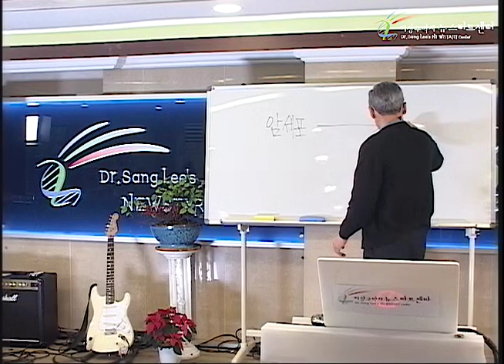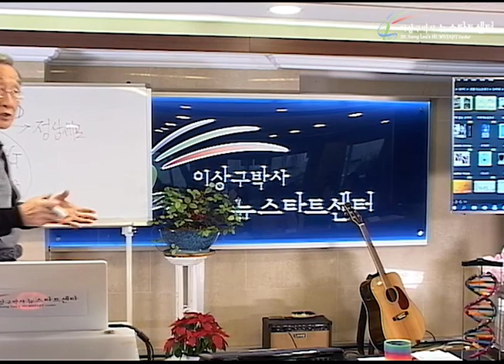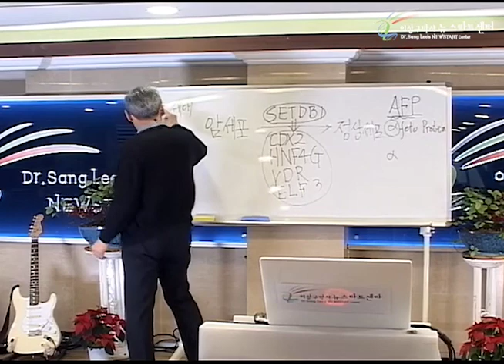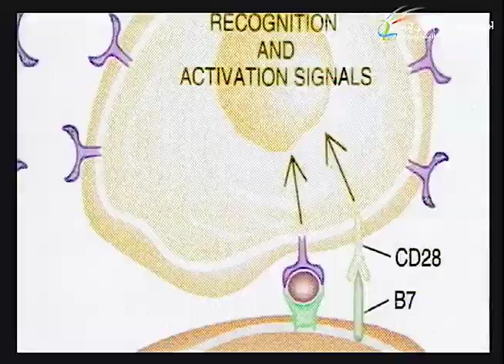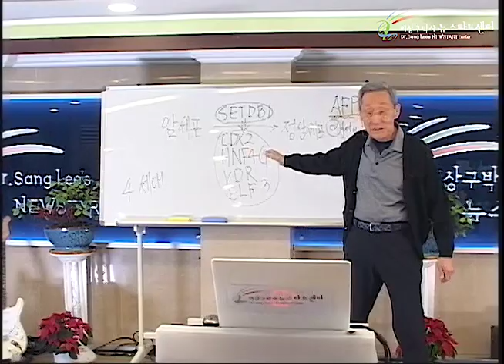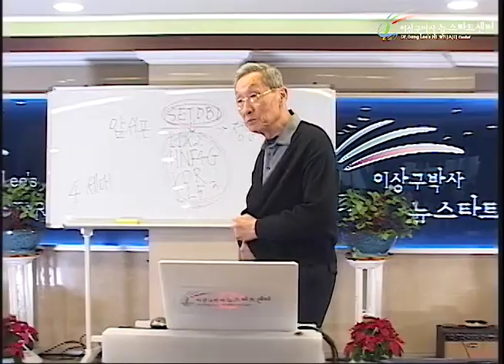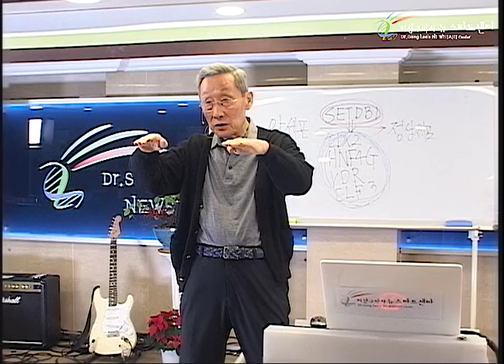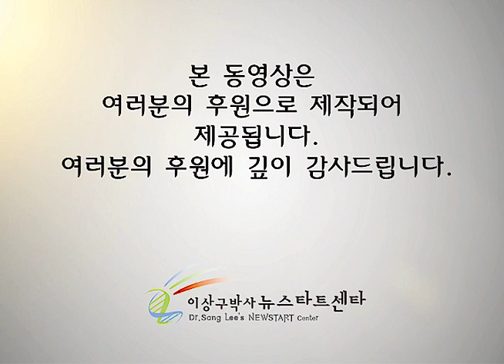R237 04 항암치료의 실태와 역사